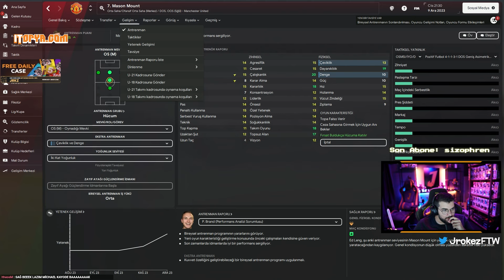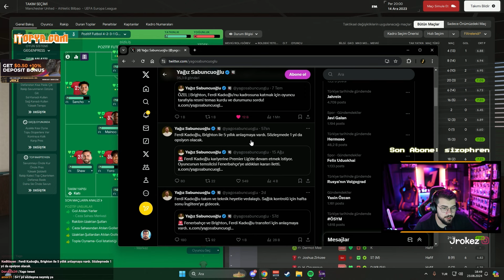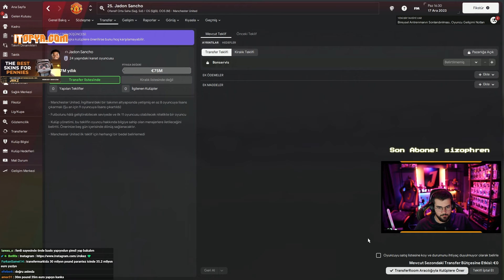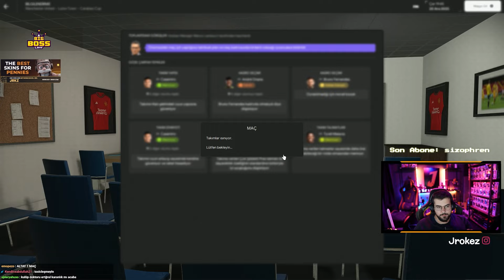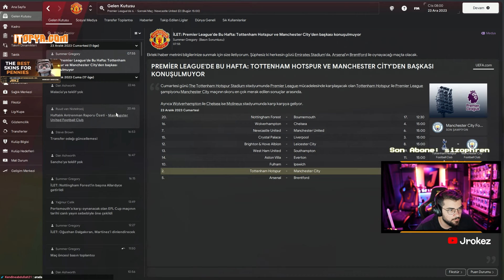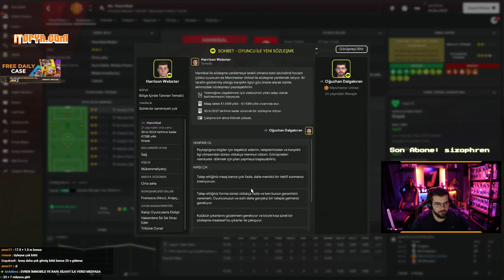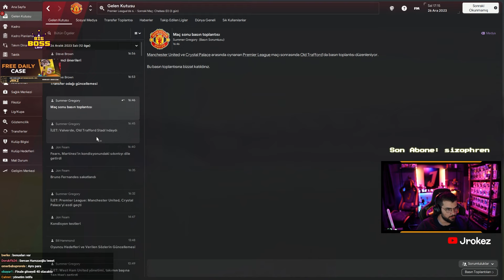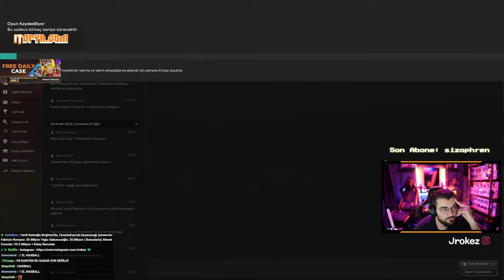OSIMHEN TRANSFERI KADAR SAÇMA SONUÇLAR | FM2024 MANU KARİYERİ | #5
Kıymetli canlarım, kıymetli tantunilerim.
Videomu beğendiyseniz beğen butonunu kullanabilir, beğenmediyseniz yine de beğen butonunu kullanabilirsiniz. Hepinize iyi seyirler diliyor, alayınızı yorumlarda bekliyorum 💛